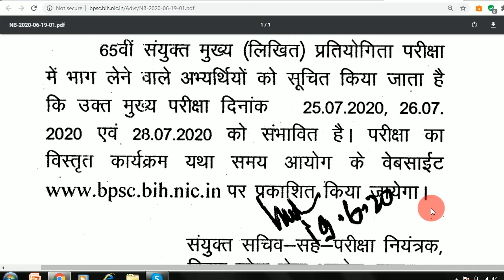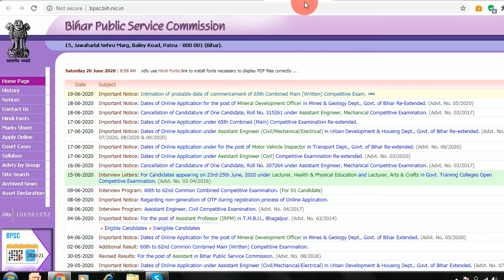Examination Date - Bihar Public Service Commission (BPSC)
65th Combined Mains Exam Online Form 2020